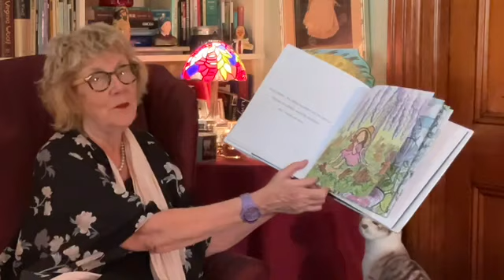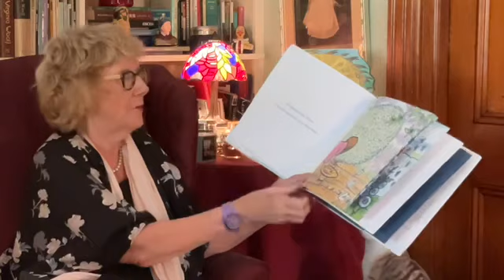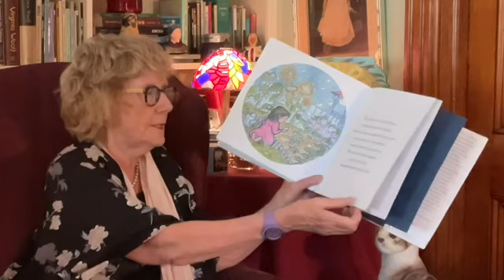Virtual Story Time vol 1,231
Ann DiPietro: Garden Delights